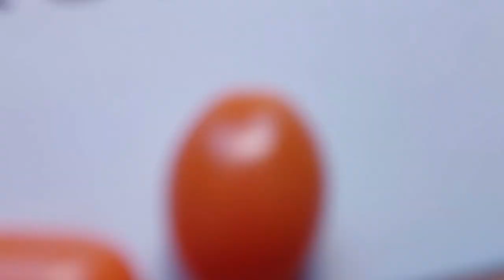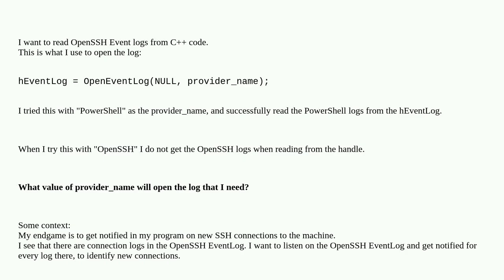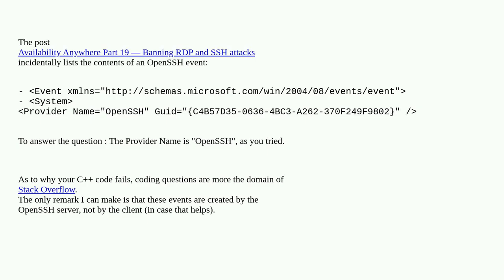In Windows Event log what is the provider name for OpenSSH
A special thanks goes out to the community

  openssh event-log windows